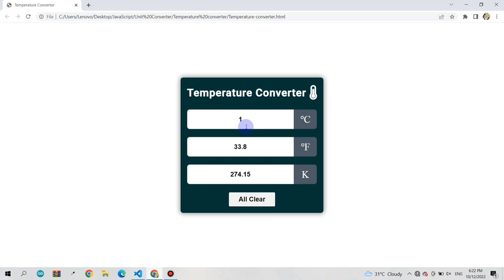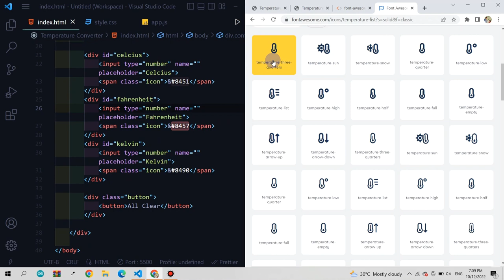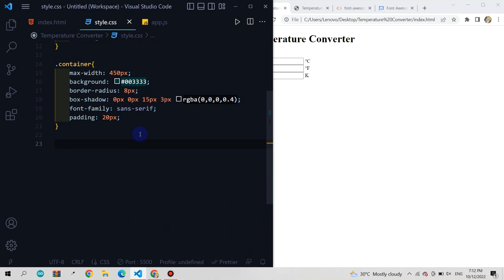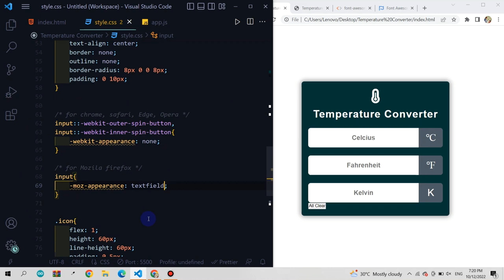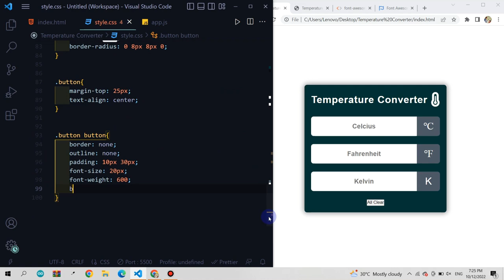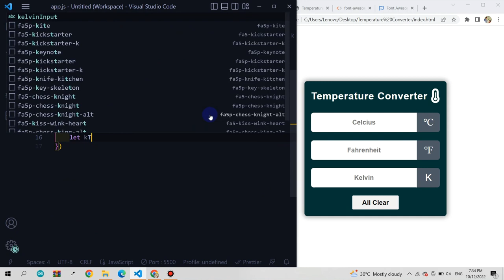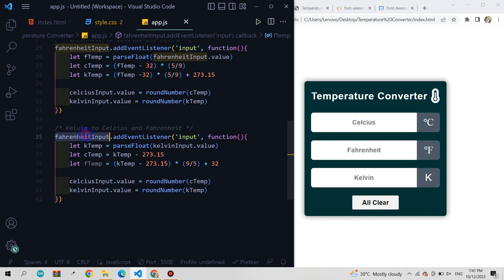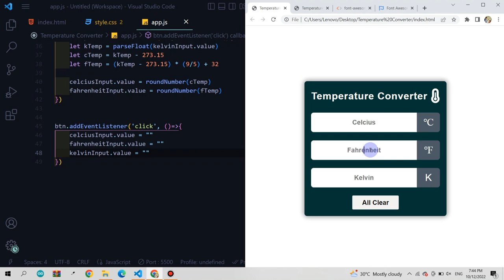Create a Temperature Converter using HTML CSS & JavaScript | Celsius, Fahrenheit, Kelvin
In this tutorial, I'm going to show you how to create a Temperature Converter application using HTML CSS and JavaScript. It is a beginner level javascript projects. Using this application, you can convert Celsius to Kelvin and Fahrenheit. Hope it will be helpful for the beginners. Temperature converter website using html css and javascript.

CURD Operations including Pagination, Table Size Controlling, Filter List option in HTML CSS and JavaScript Local Storage